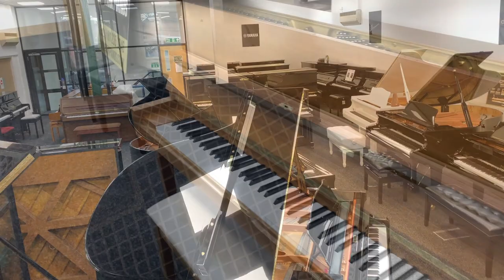Park Pianos Showroom December 2021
We are Park Pianos, the North-West's leading piano retailer with one of the best selections of new and pre-owned pianos. Additionally, Park Pianos are an authorised Yamaha, Petrof, Hailun and Ritmüller main dealer.